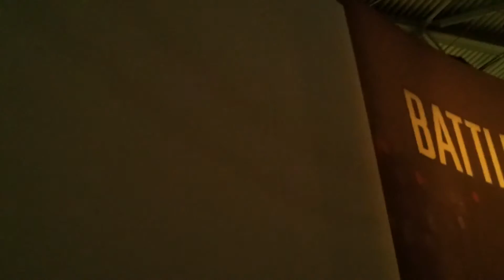GamesCom 2013 -- Party-Hour beim EA-Stand [FullHD]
Punktlich wie ein Uhrwerk gibts jede Stunde einmal ordentlich Lärm beim EA Stand auf der GamesCom!
Dabei werden alle Games nocheinmal Präsentiert und vorgestellt!

Wer dabei schön nah am Stand steht, hat ein geilen BASSBOOOOOOM xD

Du willst noch mehr Games sehen?
Besuche meinen Zocker-Kanal!

Für alle die es wissen wollen:
Das Video wurde mit einem Samsung Galaxy Note (1) aufgenommen!

Videoinfo
Auflösung: 1920x1080
FPS: 30
Datenrate: 6000kbps
Audio: 192kbps
*Mit diesen Werten habe ich das Video hochgeladen. Was YouTube damit anstellt, kann ich nicht vorraussagen ;-)